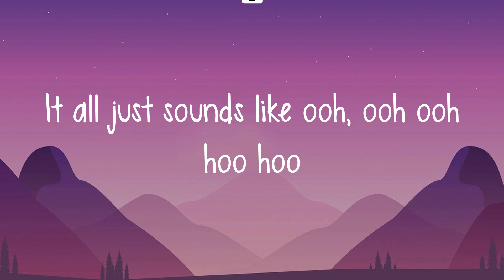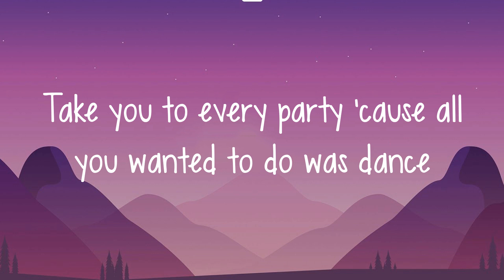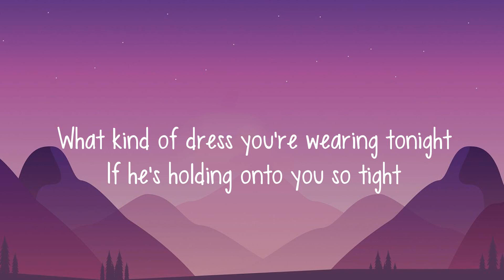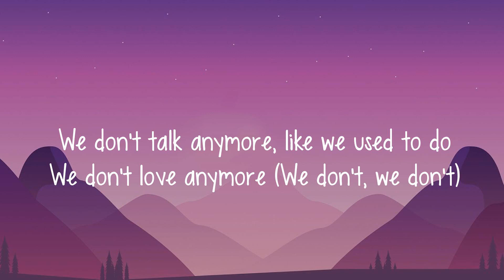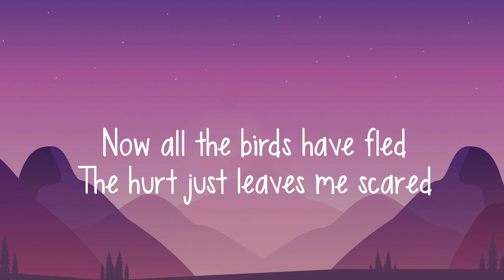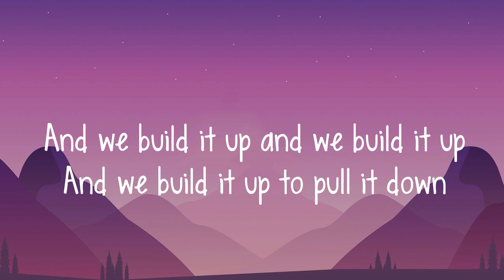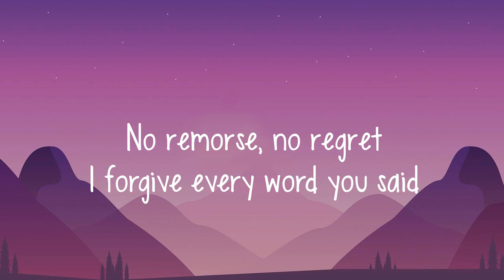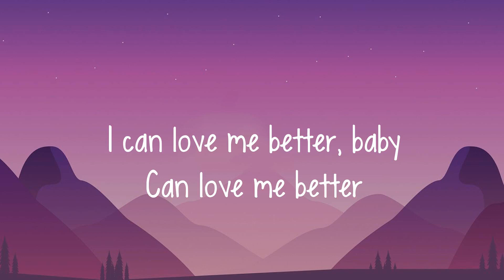Bruno Mars - When I Was Your Man (Letra/lyrics) | Charlie Puth, Seafret, Miley Cyrus... (Mix)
Lyrics